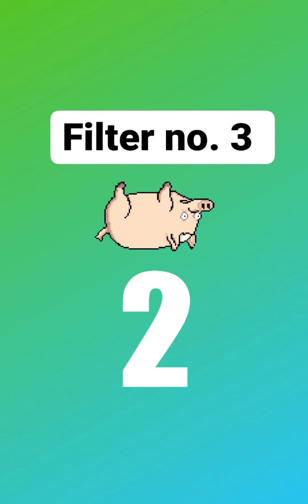(granny ko aya gussa )🤥🙀😬🤐funnyvideo funny granny reaction#filters .....